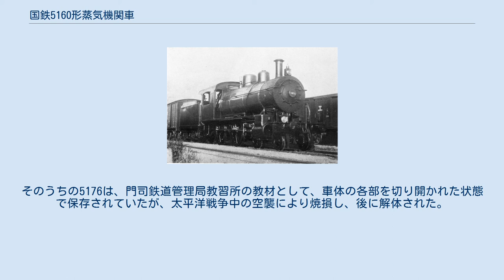国鉄5160形蒸気機関車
鉄道作業局 265（後の鉄道院 5173） 5160形は、かつて日本国有鉄道の前身である鉄道作業局・鉄道院・鉄道省に在籍したテンダ式蒸気機関車である。
 元は、鉄道作業局が1897年（明治30年）12月および1898年（明治31年）1月にアメリカのブルックス・ロコモティブ・ワークスで20両（製造番号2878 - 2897）を製造した車軸配置2-4-0(2B)形で2気筒単式のテンダ機関車である。
当初の形式はAP形、番号は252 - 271で、後にD11形（番号不変）と称した。
私鉄国有化を受けて1909年（明治42年）に実施された鉄道院の車両形式称号規程では、5160形（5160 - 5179）に改番された。
 形態はアメリカ古典形であるが、鋼製で曲線的なラインを持った大型の運転室や、溝型鋼をそのまま使った前端梁、不釣り合いに細い煙突、煙室側面から前端梁を結ぶ支柱（ブレース）がないなど、ブルックス製蒸気機関車の典型的な特徴を備えている。
ボイラはストレートトップ型で、第1缶胴上に砂箱、第2缶胴上に蒸気ドーム、火室上に安全弁と汽笛が設置されている。
炭水車は、アメリカ製には珍しく3軸固定式であった。
 配置は米原を中心として東海道線西部で使用されたが、鉄道院となってからはローカル線に転じ、和歌山線、桜井線、山陽線西部、呉線等に分散した。
さらに後年には、岡山や九州の行橋で入換に使用されたものもあった。
1924年（大正13年）4月に全車が使用停止となり、同年5月から翌1925年（大正14年）4月にかけて、廃車解体された。
そのうちの5176は、門司鉄道管理局教習所の教材として、車体の各部を切り開かれた状態で保存されていたが、太平洋戦争中の空襲により焼損し、後に解体された。